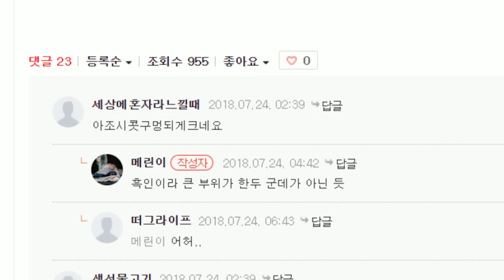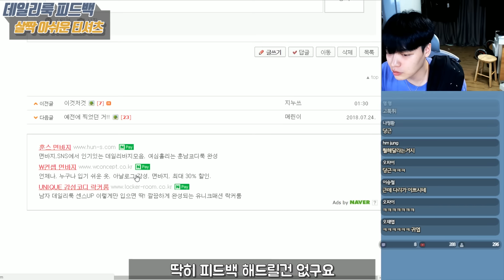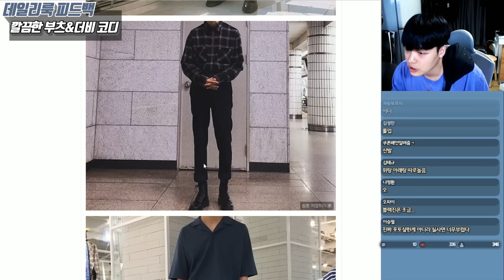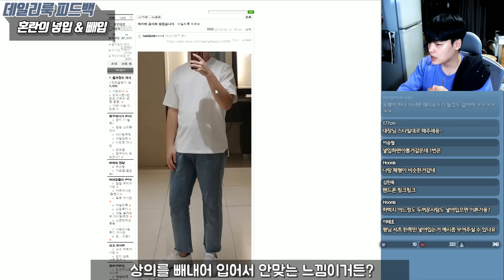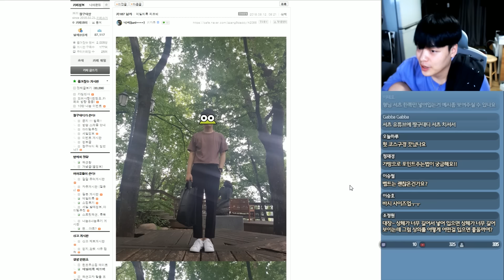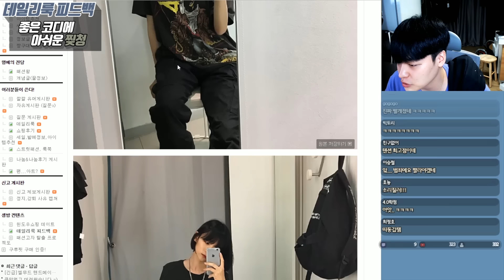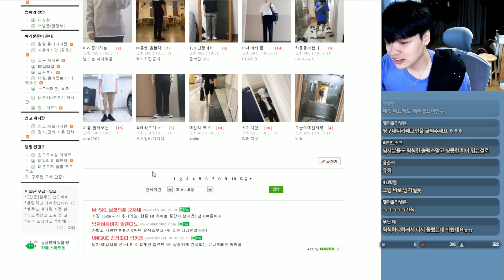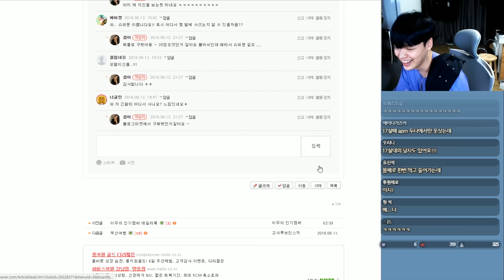ㄷㄷ..요즘 여고생 패션....실화?! 【데일리룩 피드백】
구독자분들이 알 수있게  "무적권" 표시해둡니다